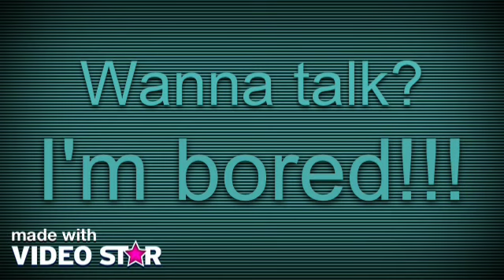Comment plezzzz!!!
Thx!